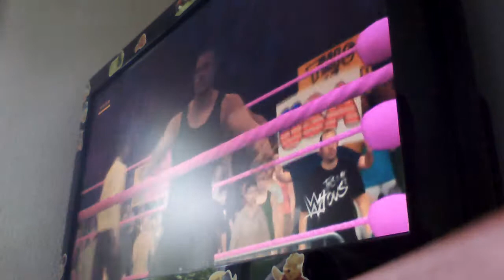Def Jam 2K17 - Keith Murray vs Redman vs Capone vs Funkmaster Flex - Bounty Club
Bounty Club